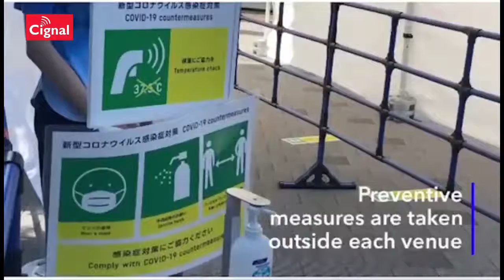Tokyo2020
Despite the challenges brought by the COVID19 pandemic, the Tokyo2020 Olympic Games is set to open on July 23. Let's take a look at Tokyo, days before the Olympic flame is lit. (via One Sports/Paolo del Rosario)